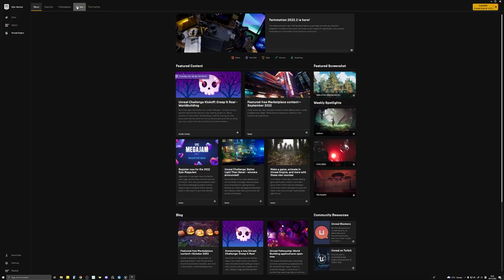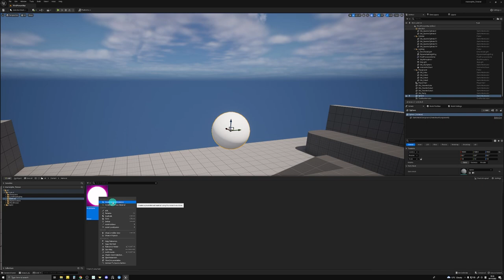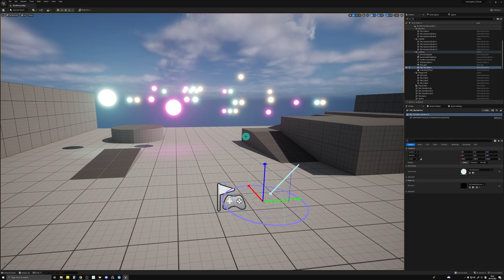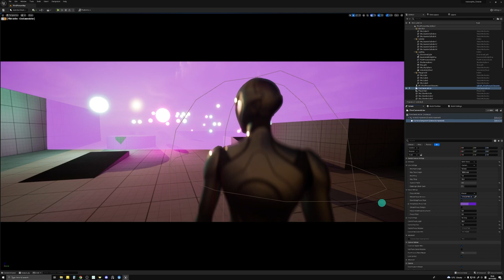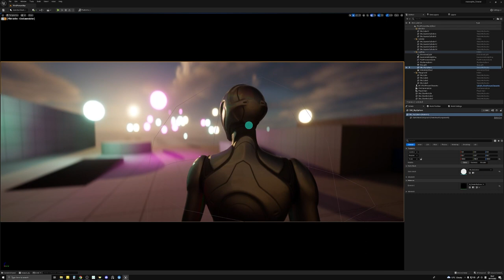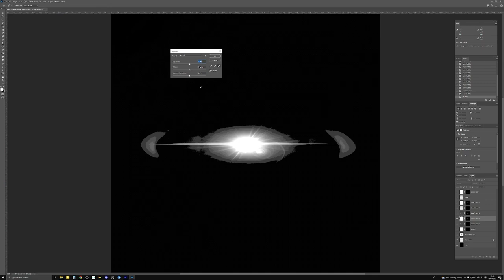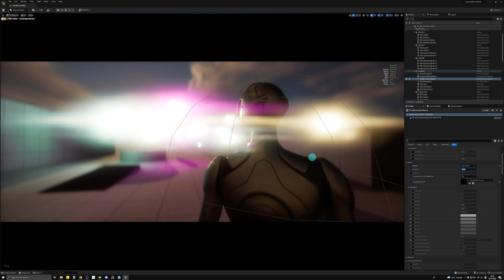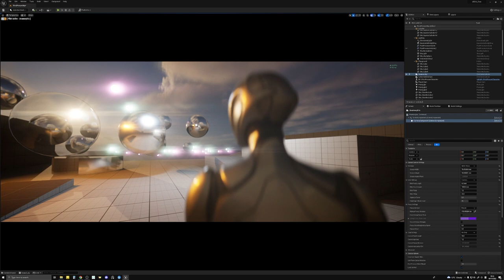Anamorphic Tutorial Unreal Engine 5.1.0 Preview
UE 5.1.0 Preview is out and along with it come Anamorphic!! Fricken in-engine anamorphic finally! In case you haven't noticed, I'm a lens nerd and anamorphic projection lenses play a huge part in my live action filmmaking. I'm so glad the feature finally found it's way into UE. Tutorial on how to get setup with the anamorphic functions using the Unreal Engine built in cine camera and a custom flare texture / kernel.

한글자막 있어요 :)

00:00 Intro
00:48 Scene Setup
04:19 Anamorphic Camera
06:20 Flares

Buying one of my projects on Gumroad for the price of a coffee